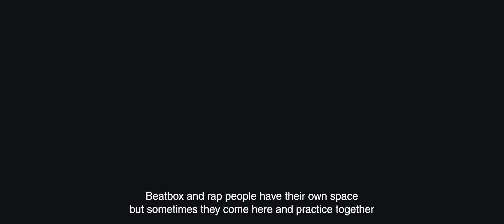NAD Syndicate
Hip Hop NAD Sindycate (HNS) started in 2009. Using Youtube platform, they are quite popular especially among teenagers in Aceh. Their music, for most of Aceh general audience, are considered music from outside that are not supposed to be idolized. But when HNS mix hiphop with Aceh lyrics, whether it`s ancient texts with wisdoms and virtues or their own creations, the teen audience in Aceh is insired.
In less than three years, HNS has become a collective that connects hiphop networks all over Aceh. And like other hiphop collectives, young people who are part of this community have different interests, from beatbox, breakdance, DJ, grafitti, and rapping.
HNS highlights that hip hop is their way of preserving their identity and that Aceh is not a closed region as depicted by media from outside. That is why HNS keeps digging into their cultural roots which then recreate a genre to be accessible by young generation that represent their era.